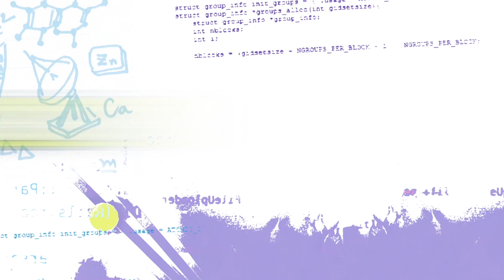Emerald Code - Emerald Code | Virtually There | Learn to Code | S.1 Ep.18 | STEM | Shaftesbury Kids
Emerald Code | Nail Biter | Virtually There | Season 1 Episode 18 | Get into STEM | HD

Bevan reveals she has a ‘virtual friendship’ with an unknown Gamer. They’ve been working in Bevan’s game for weeks, but now the Gamer’s made a puzzle Bevan can’t solve! She needs everyone’s help to ‘escape’ it, or she’ll be locked out of her game! Despite the icy state of their friendship Simone and Lana help Bevan solve the puzzle— only to discover a harder one!